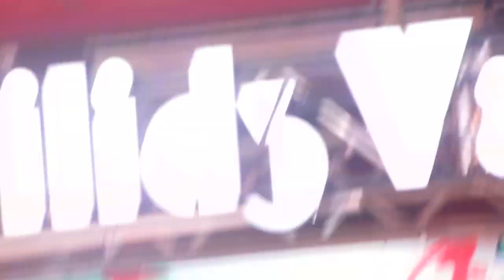PaletteParade 2023/8/14 in ｳﾞｨﾚｯｼﾞｳﾞｧﾝｶﾞｰﾄﾞ渋谷本店